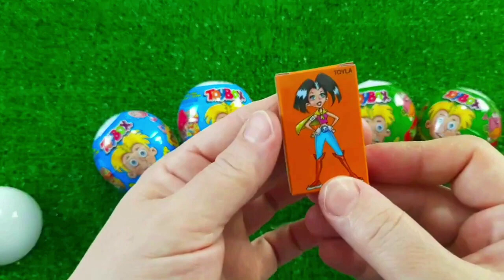Rainbow Satisfying Video | DIY How To Make Lollipop Candy Paw Patrol Fruits Cutting ASMR